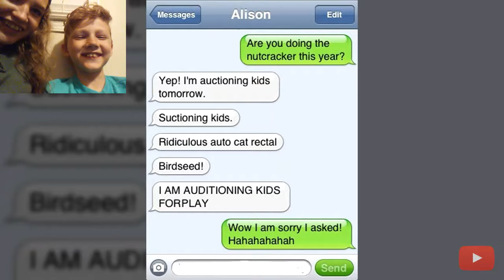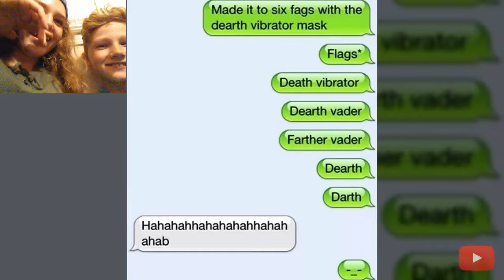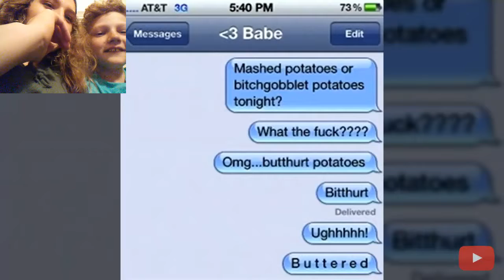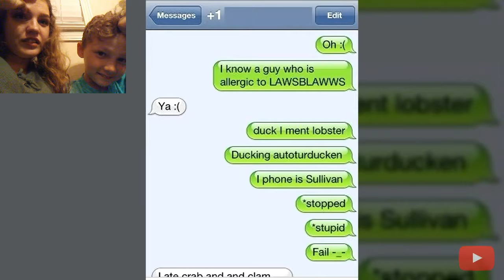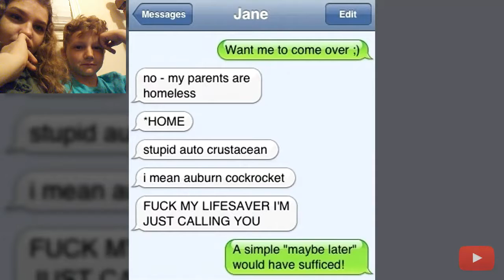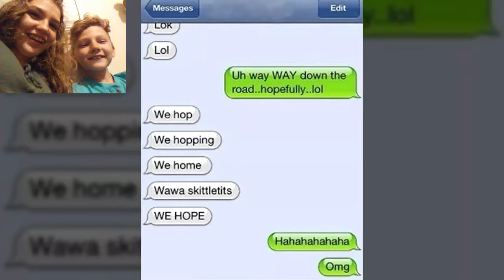Hardest try not to laugh challenge *we fail*